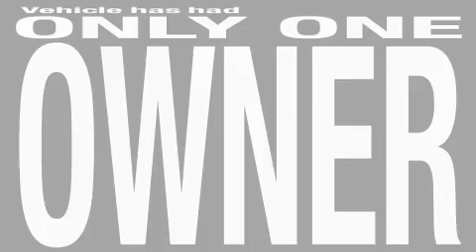Used 2008 Mercedes-Benz Carrollton TX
We are proud to present this 2008 Mercedes-Benz .

 Year: 2008
 Make: Mercedes-Benz
 Model:
 Engine: 3.5L DOHC 24-valve V6 engine
 Trans.: Automatic
 Exterior: Silver
 Miles: 23,333
 Interior: Other

 1875 N. Interstate 35E

 Preowned 2008 Mercedes-Benz  Carrollton TX